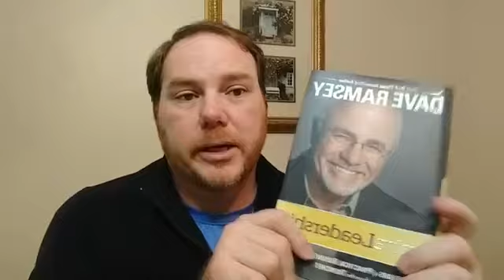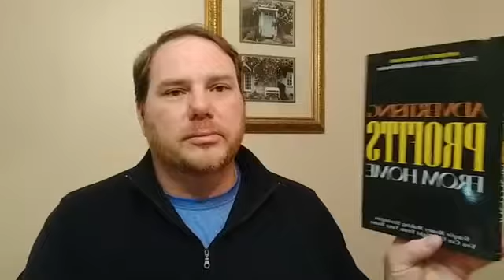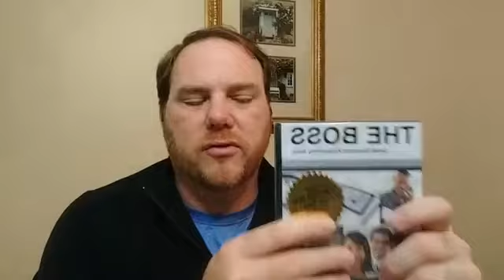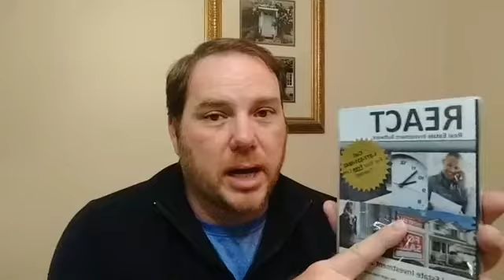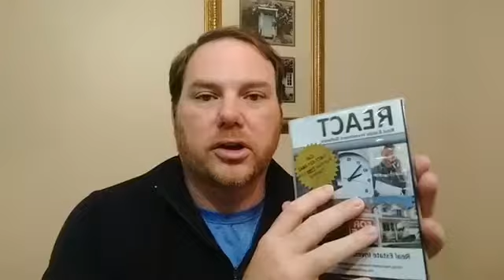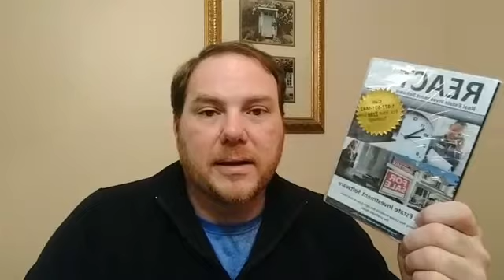FREE Book and Software GiveAway! VLOG November 2017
My Published Books, website, and Links.

30 Jobs in 30 Days Book by Matthew Morrow

The Business of Christianity by Matthew Morrow

The Personal Touch: A guide to the perfect wedding by Carron Morrow

Lela Foshee's Personal Touch Catering: Family Cookbook Tradition by Lela Foshee

And Signup for our Newsletter for Special Offers and a FREE COPY of my book 30 Jobs in 30 Days!

Also if you want to be a part of our Private Investors page Sign up for just $1 a day from my